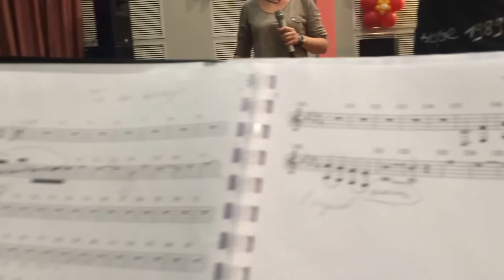Марина Девятова о концерте в Театре Эстрады 9 ноября 2014г.